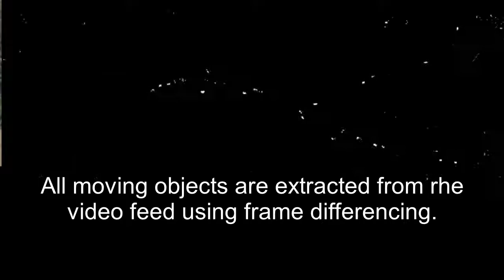Optimized Vision-Directed Deployment of UAVs for Rapid Traffic Monitoring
Abstract:
Traffic monitoring through conventional sensor can be expensive, whereas using UAVs can be both cost-efficient and more flexible. In this paper, we a framework for rapid deployment of UAV-based systems for traffic monitoring. The framework considers a computer vision pipeline for vehicle density estimation, as well as the characteristics of the urban area with the goal of determining a-priori the optimal locations for a UAV in order to monitor an area, thus facilitating fast deployment. Using the city of Nicosia as a benchmark we show that our approach can find the optimal location for the placement of UAVs.

Christos Kyrkou, Stelios Timotheou and Panayiotis Kolios (University of Cyprus, Cyprus); Theocharis G. Theocharides (University of Cyprus & KIOS Research and Innovation Center of Excellence, Cyprus); Christos Panayiotou (University of Cyprus, Cyprus)

In the Proceedings of International Conference on Consumer Electronics (ICCE) 2018, ST07-Drones as Evolved Smart Multi-Sensor Networks